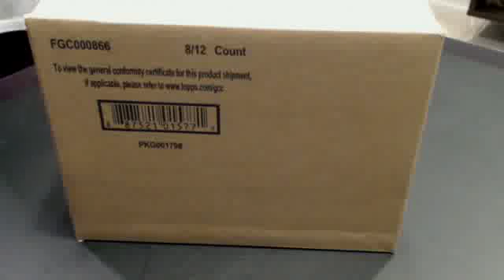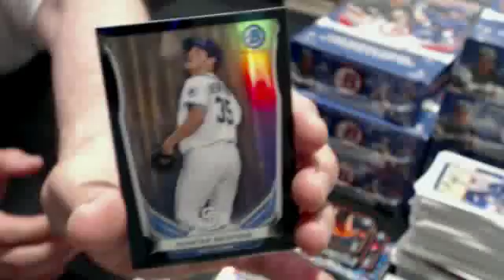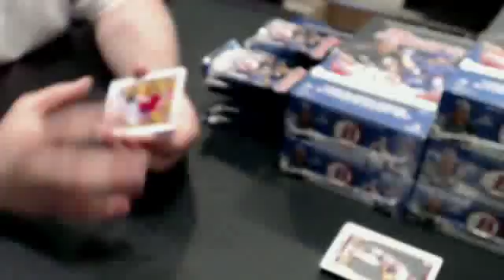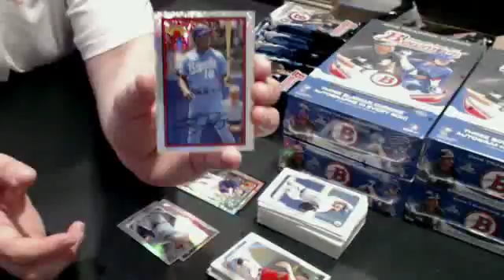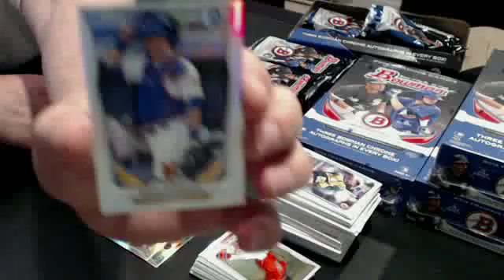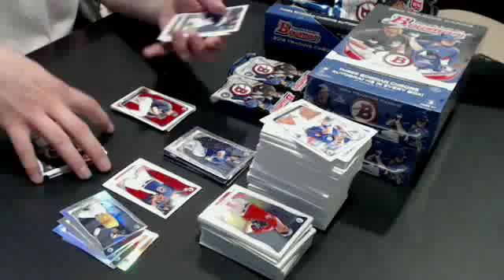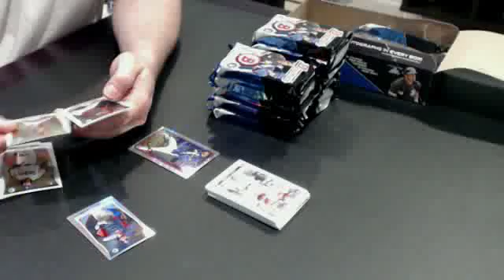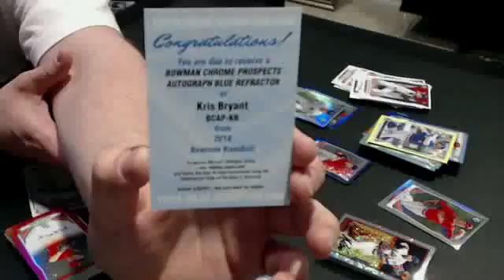2014 Bowman Jumbo Case Break 5/10/14 - MintSportsCards.com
2014 Bowman Jumbo Case Break